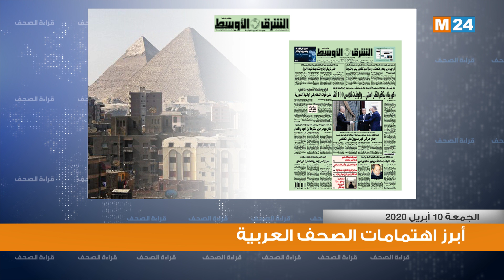اهتمامات الصحف العربية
أبرز اهتمامات الصحف العربية ليومه 10 أبريل 2020